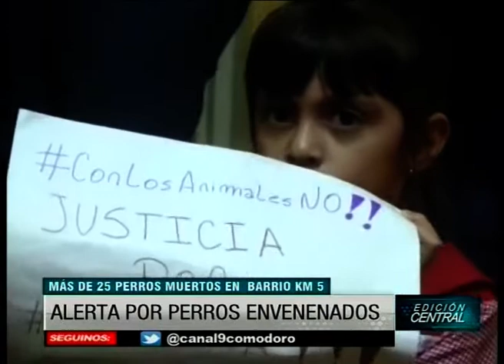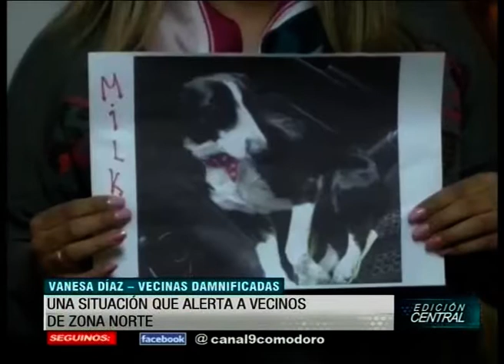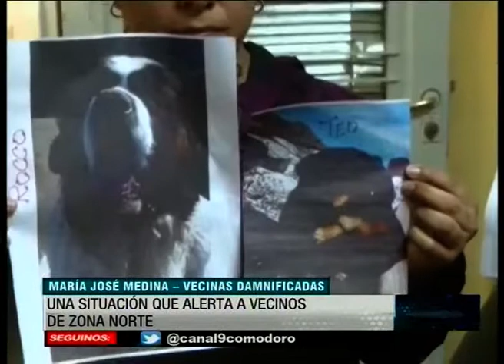Alerta por perros envenenados